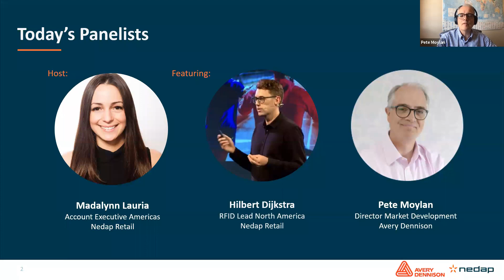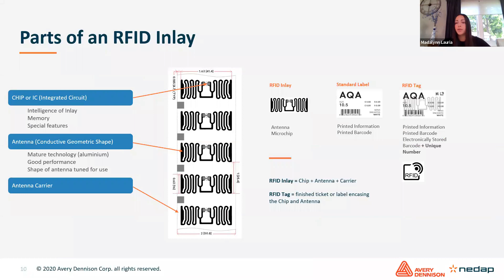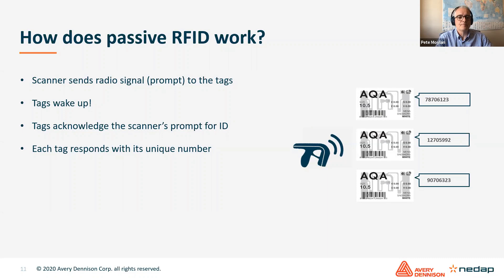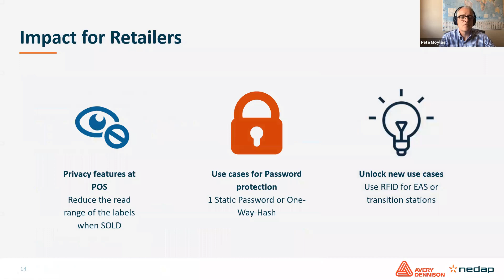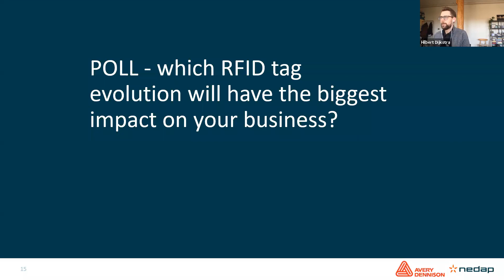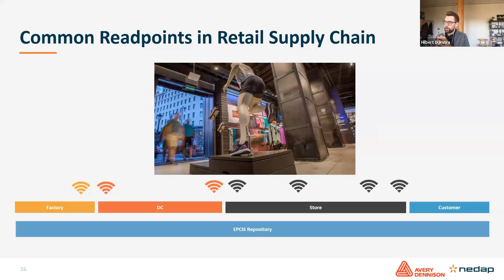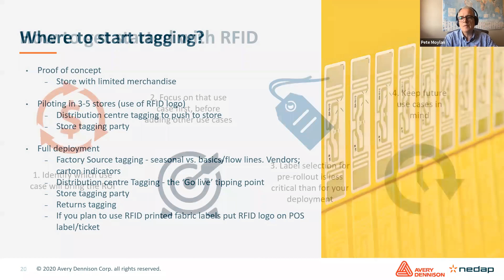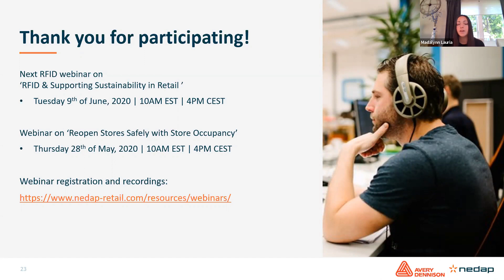Retail Insights Webinar | The World of RFID Labels and Tagging Strategies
RAIN RFID is a technology that has been around for a while and has evolved a lot over the last years. One field of continuous evolution is RFID labels. With each iteration, we get more advanced labels with better read performance and improved support for all sorts of use cases. Due to the many options out there in the market, it can be difficult to navigate through the landscape of RFID labels.

The aim of this webinar is to provide guidance through the RFID label landscape and tagging strategies for brands and retailers. We will provide a break-down of the various components of an RFID label. In addition, we will discuss the latest trend in the RFID label world.

Topics
In this webinar the following topics will be discussed:

What are the components of an RFID label?
How have RFID labels evolved over the last years?
Which label is right for me?
Where do I start my tagging?

Format
30-minute webinar
5-minute Q&A session
English spoken